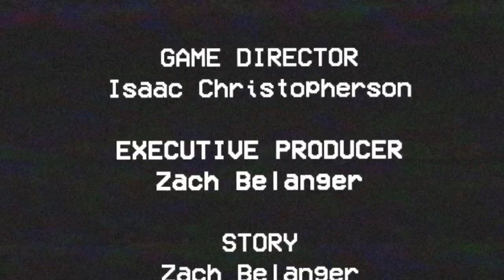THE SCARIEST GAME I'VE EVER PLAYED IN MY LIFE! (Poppy Playtime Memes)